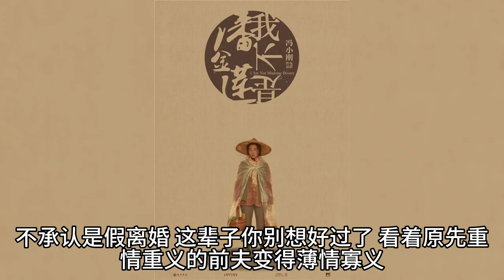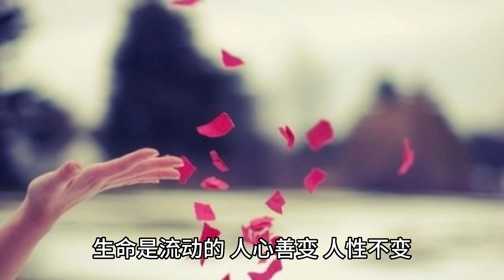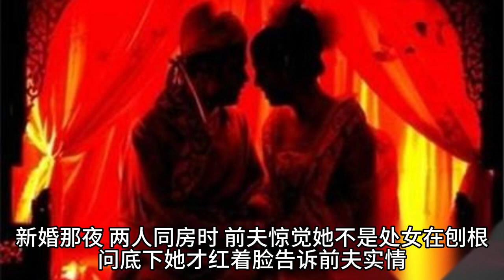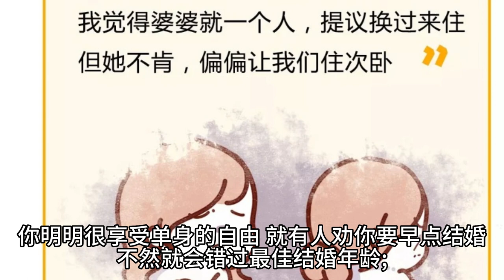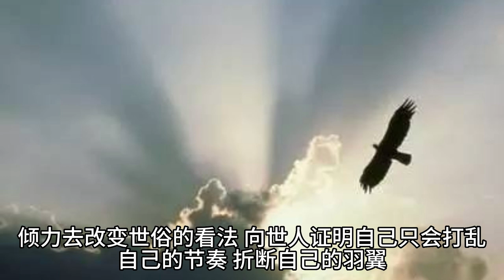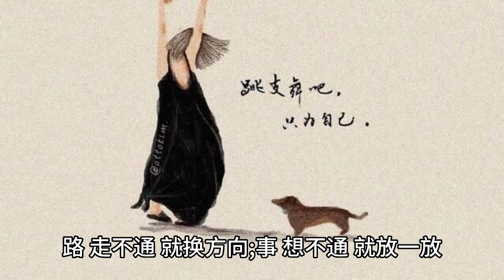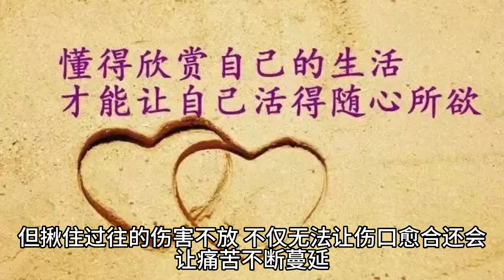《我不是潘金莲》：人这辈子，和谁过不去，都是和自己过不去。人这辈子，很多不痛快都是自找的。和人性过不去，失落的是自己